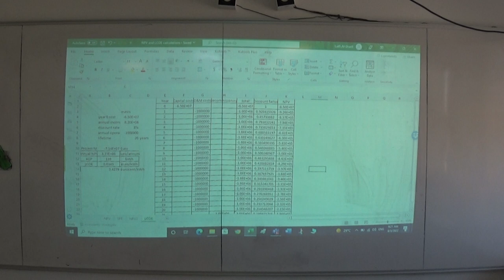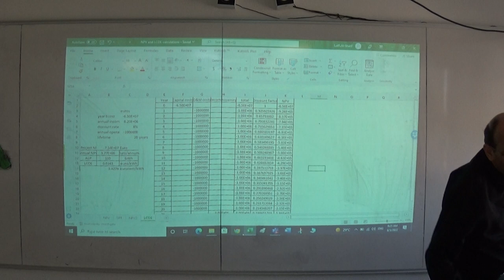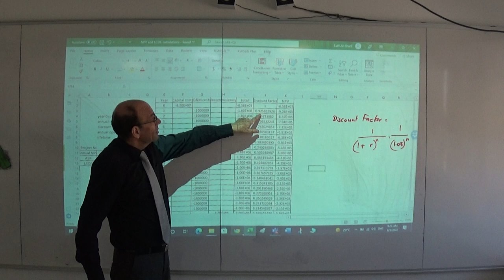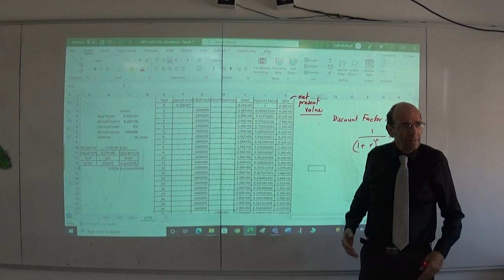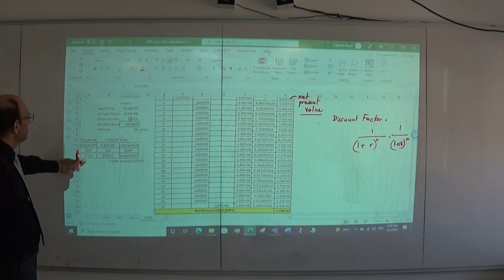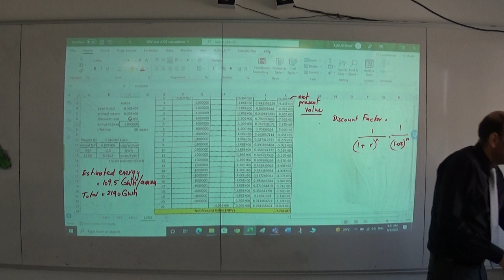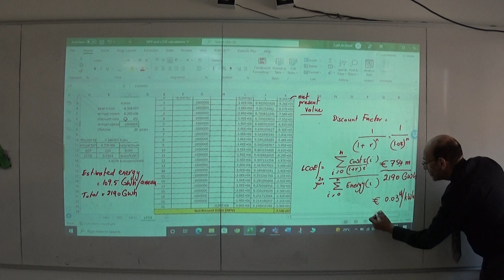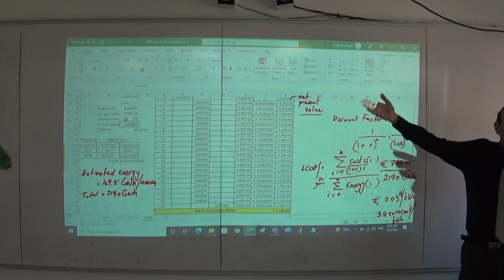Levelized Cost of Energy (LCOE), Example on a Wind Turbine (c): Spreadsheet Calculations, 3/8/2022